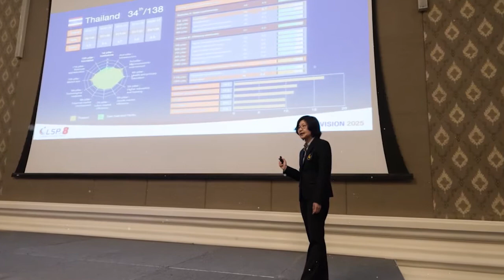Video Timeline "Leadership Succession Program 8"